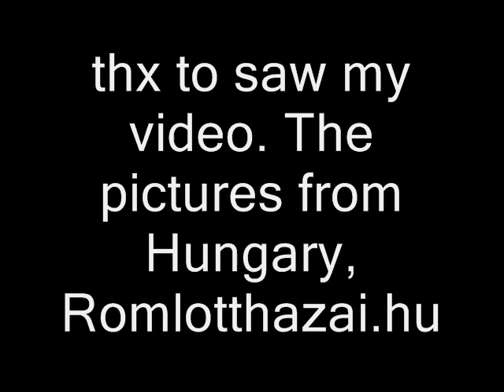LoopTroop Ambush24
check it, it is a hungarian webpage, and the graffities
 are from hungarian writers:)) amugy remélem jólválogattam a képeket, bár csak ugy pakoltam a rajzokat amiket találtam..